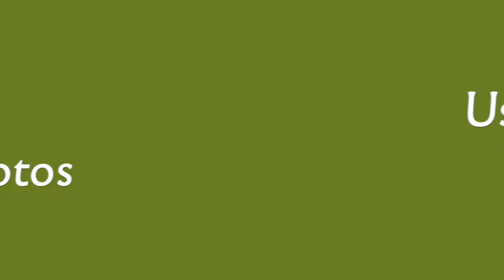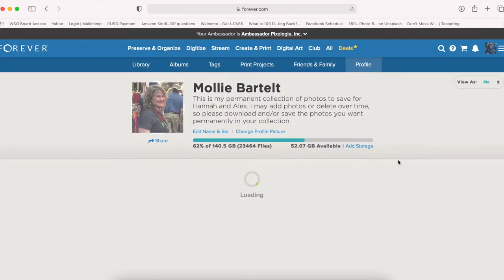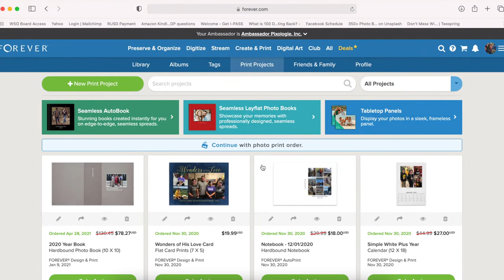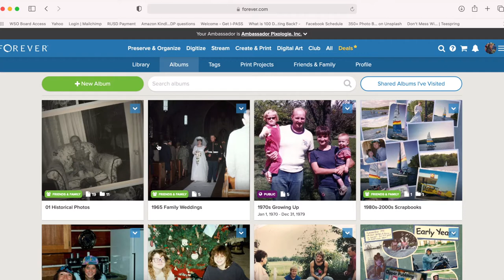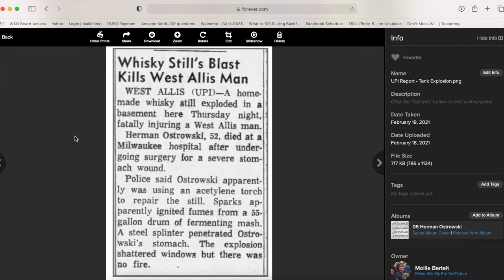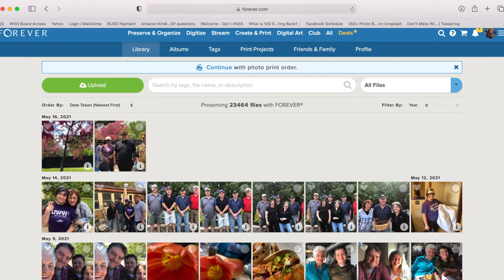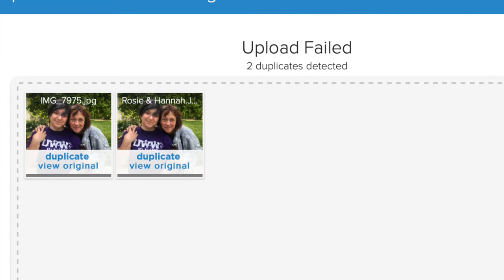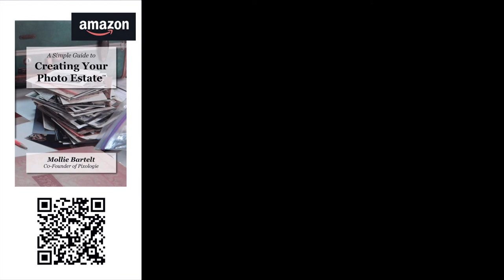Using Forever® Storage to Organize Your Digital Photos - My Review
A digital photo management solution that preserves your family photos for your lifetime plus 100 years!!

Are you looking for that one digital photo home for your family memories? Picking the best digital photo management program can be difficult. There's a lot out there to figure out.
In this series of videos, we review the different photo management apps.

Today, we are talking about Forever® Storage. Forever offers a permanent digital home for your photos, video, documents and more. This digital home is guaranteed to migrate your media to the newest technology for your lifetime plus 100 years!

And, we have found it pretty easy for our clients to use.

00:00 Introduction
02:11 A little Background
02:58 Quick Overview
05:54 Essential Features - Organize by Albums
06:56 Add and Edit Metadata
08:11 Automatic Backup
09:02 Do I like using the photo management program?
09:42 Other Features
 11:08 Wrapping Up

▶️ RESOURCES

Start a free Forever® account, get 2GB of storage and a $20 coupon!

➡️ PIXOLOGIE BOOKS ON AMAZON
A Simple Guide to Creating Your Photo Estate
A Simple Guide to Saving Your Family Photos
A Simple Guide to Tackling Your Digital Photo Mess
The Pixologist's Guide to Organizing and Preserving Your Family Photos
The Pixologist's Guide to Creating a Memorable Photo Book

➡️ PIXOLOGIE INFORMATION

Hire Pixologie to Organize Your Digital Photos - (4 hour minimum)

Heaven Photo by Adam Kontor from Pexels

Cheers & Blessings!
Mollie